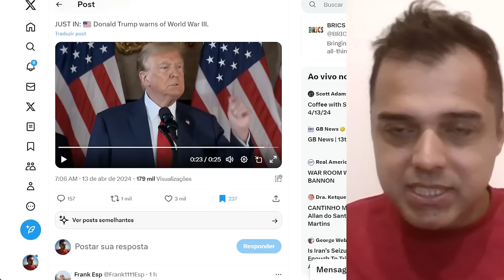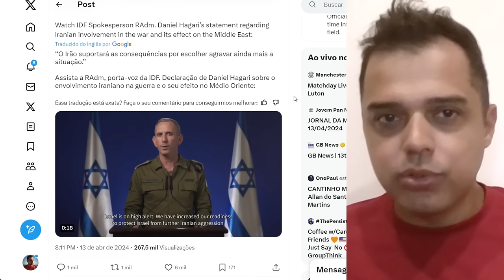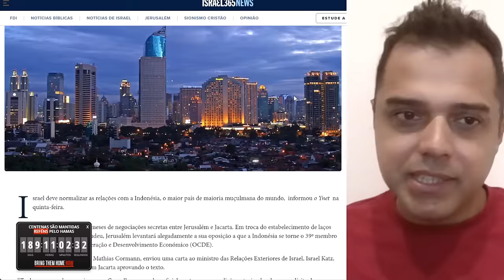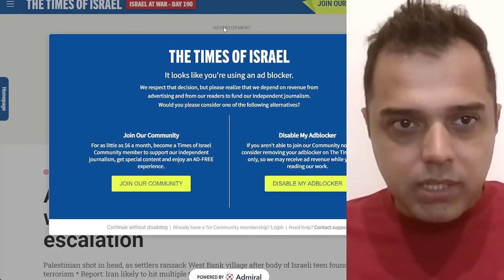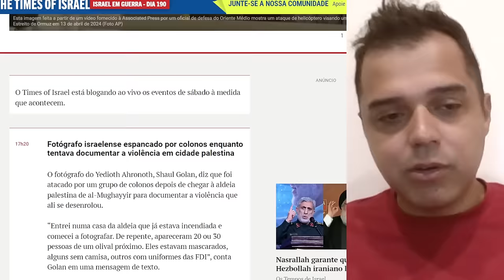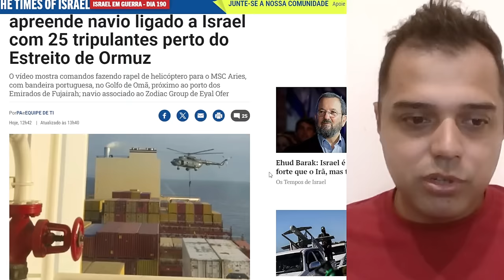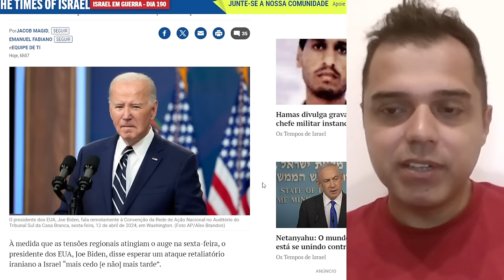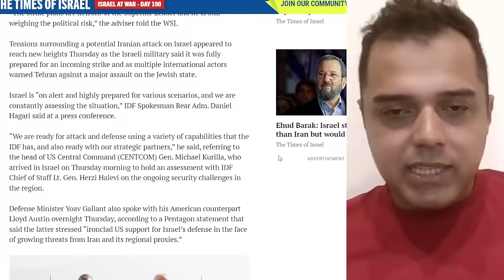ISRAEL SOB ATAQUE OUTRA VEZ || Se preparam para resposta || Renato Barros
📱 Conecte-se Comigo 📱

📱 Conecte-se Comigo 📱

📝 Comente Abaixo 📝